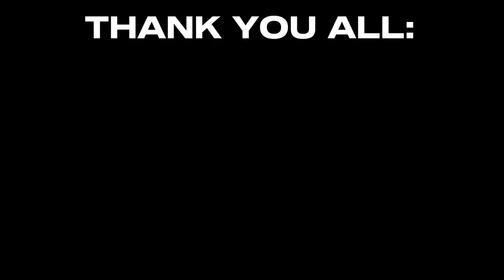MAXIM ZIMIN WELCOME TO STREET BEAT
Месяц работы Максима, его первый профайл, который он сделал сам, я считаю достойно лайка!